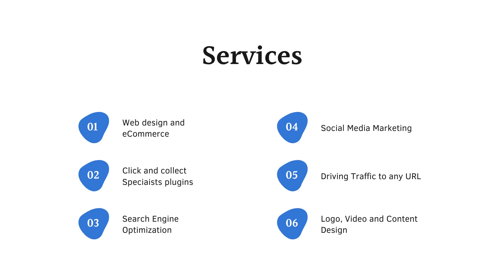Get Your Business Online eCommerce Ready Fast Websites Made To Order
Do you want to get your business online and take advantage of the huge increase in online sales since the lockdowns. Don't know how to build a Website but don't wont to miss out on this opportunity. Learn how to get a custom made turn key website business ready to make you money in just seven days.

Simple process built to any budget ready to make money for you.

100% Free email ebook and video training courses. Learn from anywhere, anytime and develop the digital skills you need, when you want. Simply Choose a Category:"

Sales Funnels & Email Marketing
Done For You Profit Systems
Spirituality And Personal Development